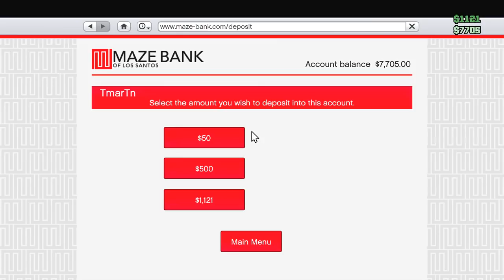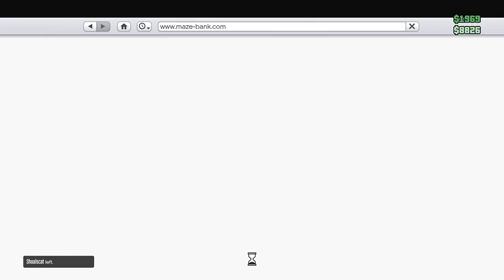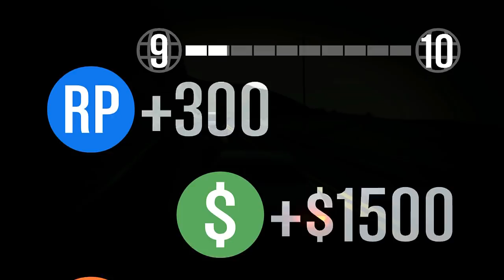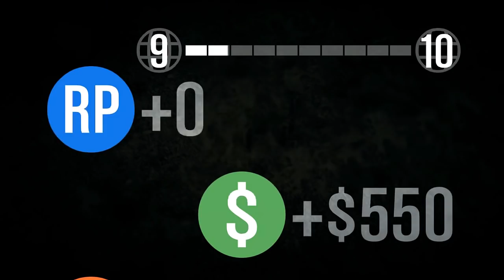Grand Theft Auto 5 Multiplayer - Part 9 - Parachuting (GTA Let's Play / Walkthrough / Guide)